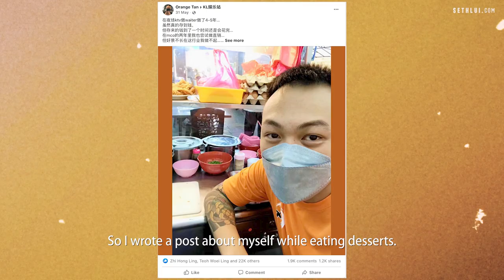Learning to be a hawker after years in KTV: Claypot Lao Shu Fen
[Malaysia] Orange Tan used to work in a KTV  for years before he decided to make this startling career change. He now starts up his own hawker stall and sells Claypot Lao Shu Fen.

Address: Kopitiam Ming Moon, 149G, Jalan Lanchang, Taman Seri Bahtera 56100 KL